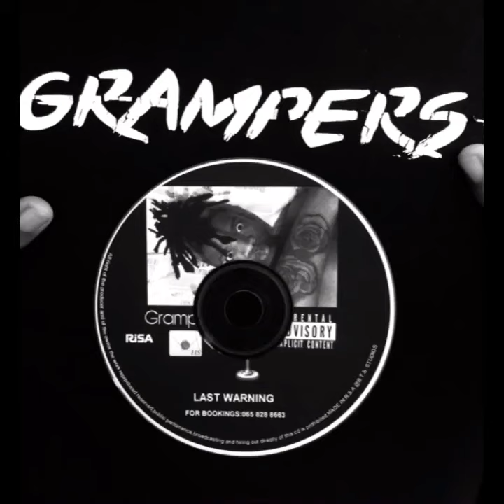Last Warning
My Album is available has 40 songs I work with SVGAR/DEHOUSEBYDANE/NOGWAJA /TIMMIKA/CHUCKIE for your support you will get blessings from god 🙏